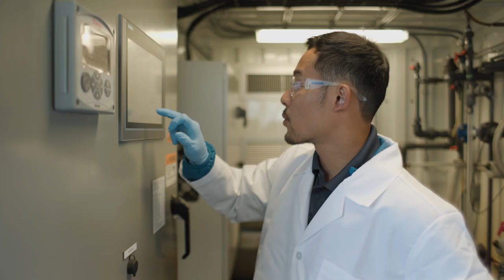Chemical Engineering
Try to think of something that doesn't involve Chemical Engineering.